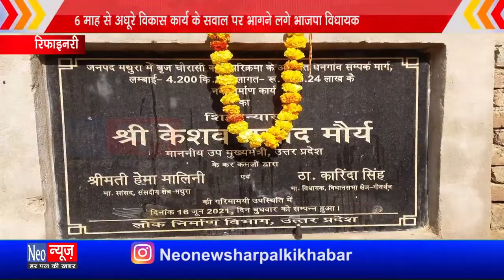रिफाइनरी - 6 माह से अधूरे विकास कार्य के सवाल पर भागने लगे भाजपा विधायक